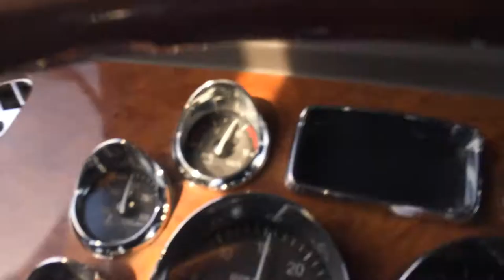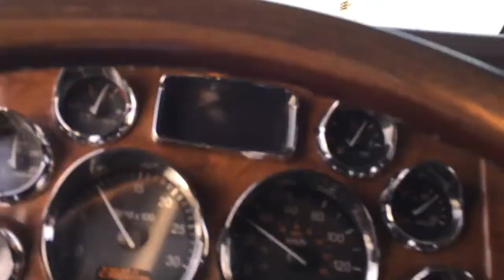Trucking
Gravel trucks, Tankers, lowbedding, some crash pics. Peterbilt and some Kenworth T800